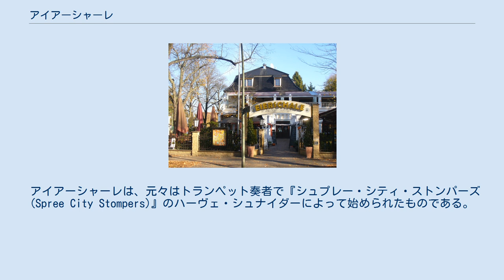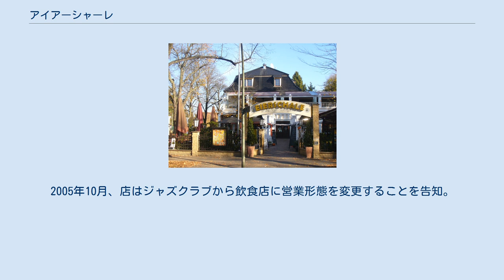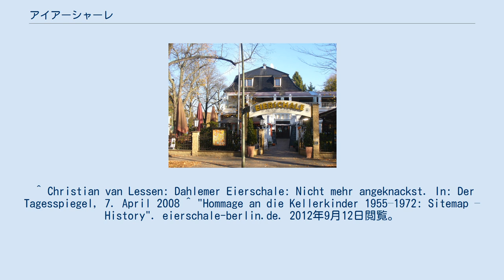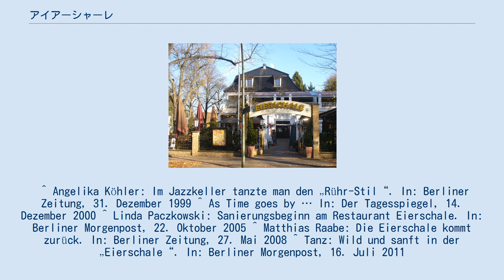アイアーシャーレ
ジャズ・クラブ
アイアーシャーレ (Die Eierschale) は、ドイツ・ベルリンのダーレム地区（シュテーグリッツ＝ツェーレンドルフ区）のレストラン、伝統あるジャズクラブである。
店名は「卵の殻」の意。
地下鉄（Uバーン）のポドビエルスキアレー駅至近で、建物は元の立派な邸宅である。
 同じ名前、もしくは「アイアーシャーレ2」という名の居酒屋が、1980年代にクーアフュルステンダムのランケ通りの角、カイザー・ヴィルヘルム記念教会の隣にあった。
 東ドイツで平和的な政治変革が起きた後、居酒屋ツェンナーという伝統的なスタイルの居酒屋がトレプトウ公園に開店した。
これは以前「アイアーシャーレ3」と言われていたこともあるが、今日では「アイアーシャーレ・ツェンナー (Eierschale Zenner)」と改名している。
 アイアーシャーレは、元々はトランペット奏者で『シュプレー・シティ・ストンパーズ (Spree City Stompers)』のハーヴェ・シュナイダーによって始められたものである。
 1952年から1953年にかけて戦後、廃虚となっていたシェーネベルク市庁舎の地下室で、「船室」(Kajüte) という名のジャズクラブを始めた。
 ところが当局が倒壊の危険のため地下室を閉鎖するにあたり、酒場は1958年にブライテンバッハ広場に移転し、そこで「アイアーシャーレ」と改名することになった。
 ルイ・アームストロングやデューク・エリントンやエラ・フィッツジェラルドのようなジャズの大物たちが、このクラブを訪問して出演した。
 1960年代の末にシュナイダーはアイアーシャーレを売却し、また家賃の高騰により1977年にダーレム地区に移転した。
2000年12月、ダーレムの店は閉店。
2005年10月、店はジャズクラブから飲食店に営業形態を変更することを告知。
 2008年6月1日、アイアーシャーレが再開した。
店ではジャズバンドと並んで、ソウル、ポップミュージック、ディスコ、ファンクなど1970年代から1980年代の音楽もレパートリーにする「ビーストとジェントル (Beast and Gentle)」のようなショーバンドも出演するようになった。
 ^ Christian van Lessen: Dahlemer Eierschale: Nicht mehr angeknackst. In: Der Tagesspiegel, 7. April 2008 ^ "Hommage an die Kellerkinder 1955–1972: Sitemap – History". eierschale-berlin.de. 2012年9月12日閲覧。
 ^ Angelika Köhler: Im Jazzkeller tanzte man den „Rühr-Stil“. In: Berliner Zeitung, 31. Dezember 1999 ^ As Time goes by … In: Der Tagesspiegel, 14. Dezember 2000 ^ Linda Paczkowski: Sanierungsbeginn am Restaurant Eierschale. In: Berliner Morgenpost, 22. Oktober 2005 ^ Matthias Raabe: Die Eierschale kommt zurück. In: Berliner Zeitung, 27. Mai 2008 ^ Tanz: Wild und sanft in der „Eierschale“. In: Berliner Morgenpost, 16. Juli 2011